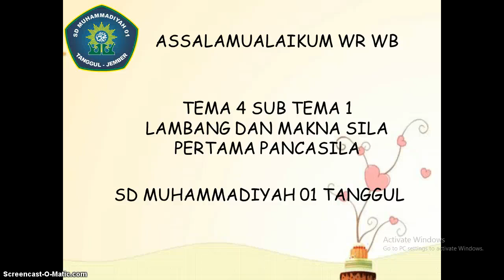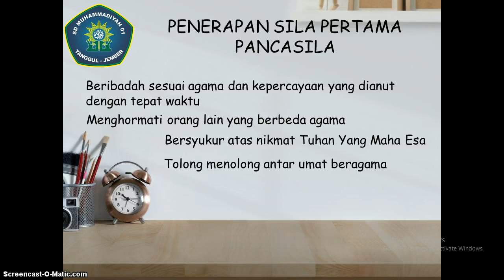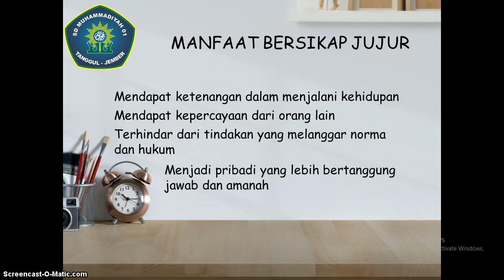MATERI KELAS 5 | LAMBANG DAN MAKNA SILA PERTAMA PANCASILA | USTADZAH NURUL AIDA FITRIYANI S.Pd